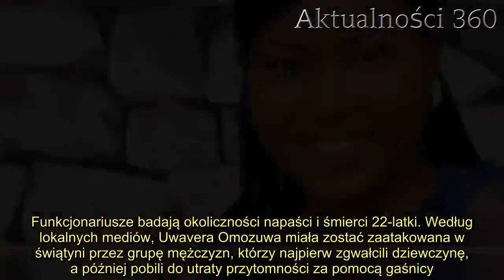Dorwali ją w kościele i zrobili okropne rzeczy. Jej ciało nie wytrzymało, ciężko powstrzymać łzy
Studentka wybrała się do okolicznego kościoła, by w spokoju się pouczyć, nie sadziła, że w świątyni grozi jej niebezpieczeństwo. Dziewczyna została znaleziona przez ochroniarza, była w tragicznym stanie. Policja poszukuje sprawców brutalnego ataku na 22-latkę.   Studentka uczyła się w pustej świątyni, tam została zaatakowana i brutalnie pobita. Dziewczyna została znaleziona na posadzce kościoła przez ochroniarza. Lokalna społeczność jest w szoku, żądają sprawiedliwości. Policja prowadzi śledztwo w tej wstrząsającej sprawie napaści na 22-latkę. Studentka uczyła się w kościele, tam została brutalnie zaatakowana  Uwavera Omozuwa, 22-latnia studentka z Nigerii wybrała się do kościoła w okolicy jej domu w Benin City, żeby znaleźć spokój i ciszę niezbędną do nauki. Dziewczynę na posadzce w świątyni odnalazł ochroniarz. Miała rozdarte ubranie, a jej ciało było całe we krwi. O zdarzeniu natychmiast powiadomiono służby, a 22-latka została przetransportowana do szpitala. Niestety, dziewczyna zmarła 3 dni później w wyniku odniesionych obrażeń.      Rodzina ofiary twierdzi, że oprócz . Funkcjonariusze badają okoliczności napaści i śmierci 22-latki. Według lokalnych mediów, Uwavera Omozuwa miała zostać zaatakowana w świątyni przez grupę mężczyzn, którzy najpierw zgwałcili dziewczynę, a później pobili do utraty przytomności za pomocą gaśnicy. Studentka trafiła do szpitala, zmarła 3 dni później. Rodzina dziewczyny twierdzi, że została zgwałcona        Na razie nie zatrzymano żadnych podejrzanych. Rzecznik nigeryjskiej policji odmówił komentarza i udzielenia jakichkolwiek szczegółów w tej sprawie. To kolejna sprawa śmierci młodej kobiety, która wstrząsnęła Nigeryjczykami w ostatnim czasie. Niedawno głośno było o 16-letniej Tinie Ezekwe, która zginęła z rąk policjanta w mieście Lagos. Nastolatka została zastrzelona.    2.  Atak na studentkę w kościele wstrząsnął lokalną społecznością oraz internautami. W  związku z ostatnimi atakami, w sieci pojawił się apel do nigeryjskiego rządu, by władza zrobiła wszystko co w ich mocy, w celu zapewnienia młodym nigeryjskim kobietom bezpieczeństwa.      o2